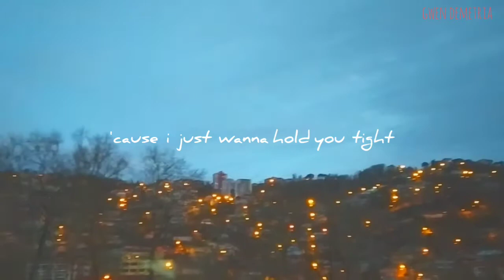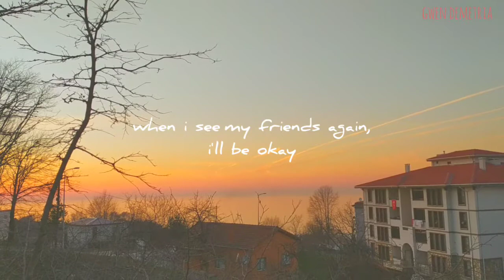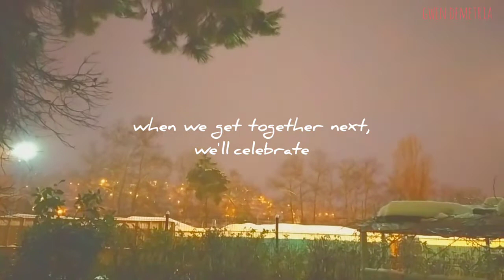i'm trapped in a bubble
son birkaç ayın özetini anlatan minnak bir video bırakıyorum